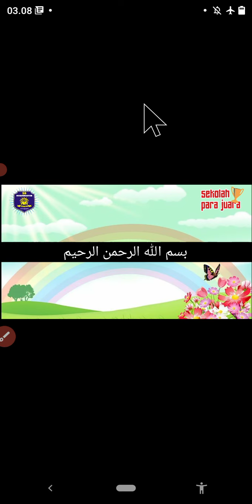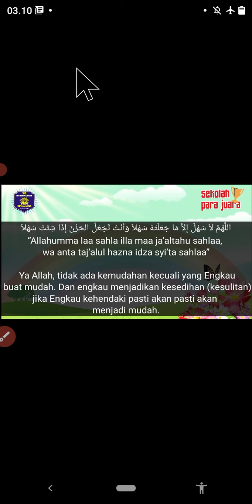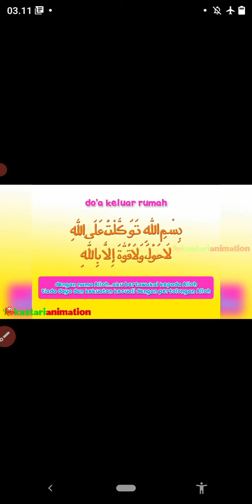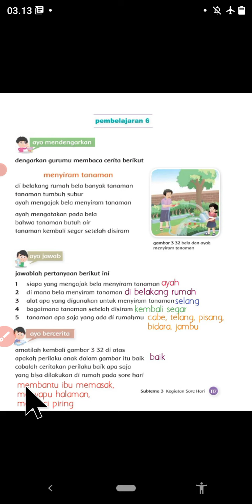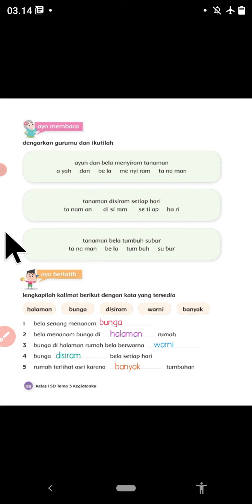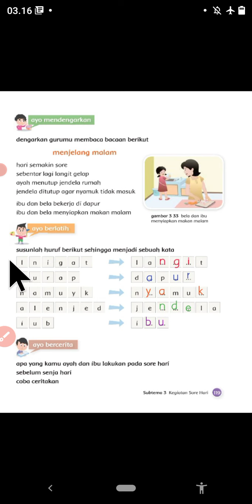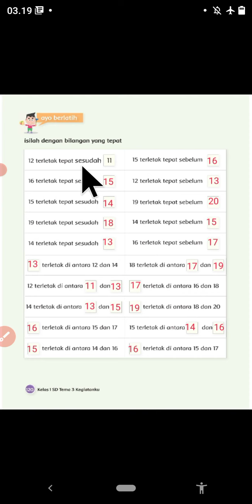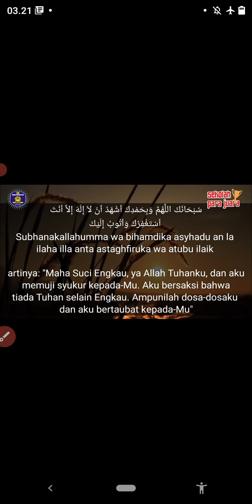Tema 3 Subtema 3 Pembelajaran 6